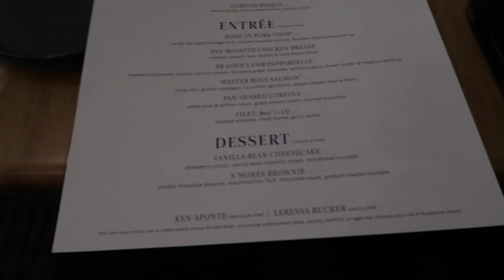VLOG: Week In The Life | Charlotte Restaurant Week | GRWM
Welcome to my first vlog ever! This week was filled with amazing food, great company, and all the vibesss! Can you all guess what new Kibri Beauty product is launching soon?!